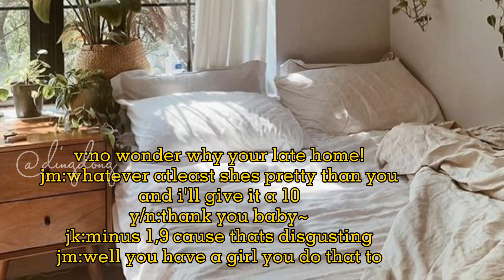bts;reacting to your tiktok+rate (read desc)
thak you my bibis for supporting me!havung some supporters i think i'll be making more ffs for you guys!can you guys give me any good ideas for me?if you do thank you!dont forget to subscribe,like and turn on the notifications so you wont miss any videos!borahae!🥰🥺💓